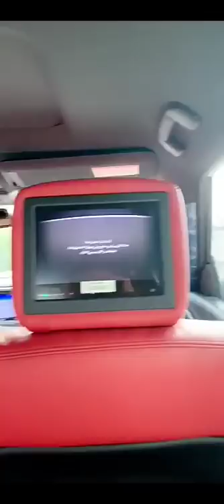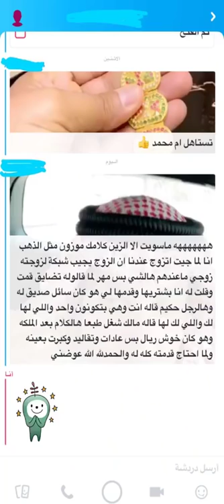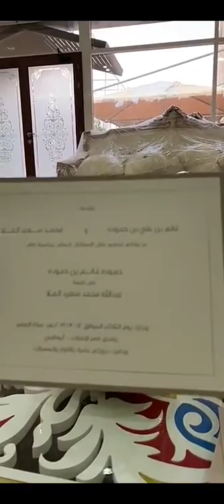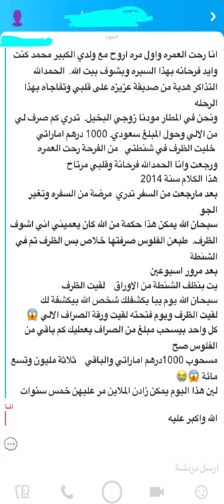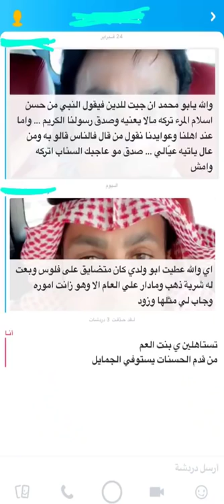خالد الخالدي زيارة العين والرد على موضوع الرضوة وخروفة